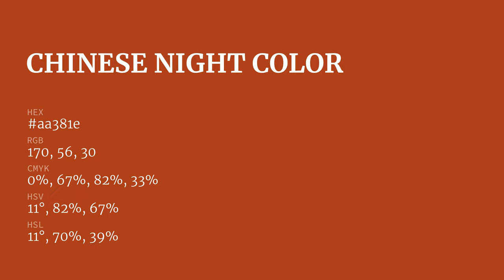Chinese Night color aa381e hex color - Red color - Cool color aa381e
What color is Chinese Night ? aa381e hex color - Red color - Cool color aa381e

Hex aa381e Color Code is also known as Chinese Night color.

Hex aa381e Color code in RGB color code model is created after adding 66.67% red color, 21.96% green color and 11.76% blue color.
Hex aa381e Color code in CMYK color (process color) code model is generated after subtraction of 0% cyan, 67% magenta, 82% yellow and 33% black.